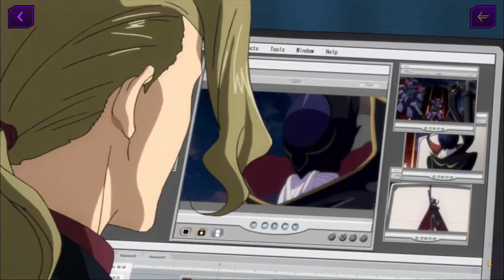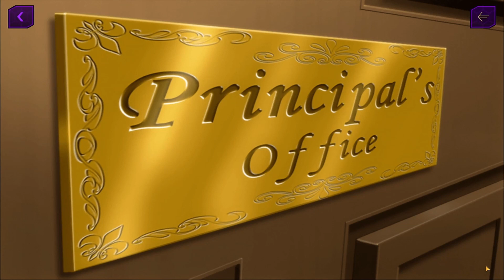Code Geass Lost Stories Part 1 (R1) Chapter 4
Here's the fourth translated chapter of Code Geass Lost Stories.
We are finally getting the story translated so everyone can enjoy it.

Time Stamps:
0:00 Chapter 4 Phase 1
5:26 Chapter 4 Phase 2
10:59 Chapter 4 Phase 3
17:09 Chapter 4 Phase 4
20:42 Chapter 4 Phase 5
24:19 Chapter 4 Phase 6
28:19 Chapter 4 Phase 7
32:56 Chapter 4 Phase 8
35:56 Chapter 4 Phase 9
39:34 Chapter 4 Phase 10
42:10 Chapter 4 Phase 11
44:10 Chapter 4 Phase 12
46:00 Chapter 4 Phase 13
48:13 Chapter 4 Phase 14
50:15 Chapter 4 Phase 15
52:04 Chapter 4 Phase 16
56:09 Chapter 4 Phase 17
58:12 Chapter 4 Phase 18
1:00:31 Chapter 4 Phase 19
1:02:21 Chapter 4 Phase 20
1:06:13 Chapter 4 Phase 21
1:09:09 Chapter 4 Phase 22
1:10:43 Chapter 4 Phase 23
1:13:56 Chapter 4 Phase 24
1:17:25 Chapter 4 Phase 25
1:19:09 Chapter 4 Phase 26
1:20:53 Chapter 4 Phase 27
1:25:22 Chapter 4 Phase 28
1:29:01 Chapter 4 Phase 29
1:32:23 Chapter 4 Phase 30
1:35:53 Chapter 4 Phase 31
1:40:12 Chapter 4 Phase 32